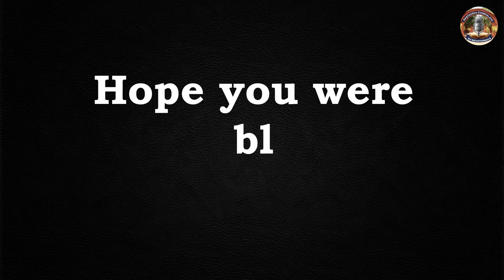Servant Leadership is a Myth – Ragland Remo Paul (Batch of 1989) | October 15, 2021